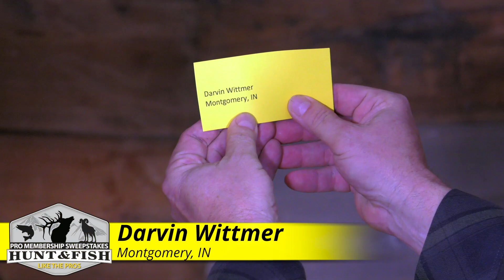Pro Membership Sweepstakes Drawing January 20, 2020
Today's grand prize is a fishing trip for two on the Naknek river in southwest Alaska with Naknek River Camp.

Become a Sportsman's News PRO MEMBER today!